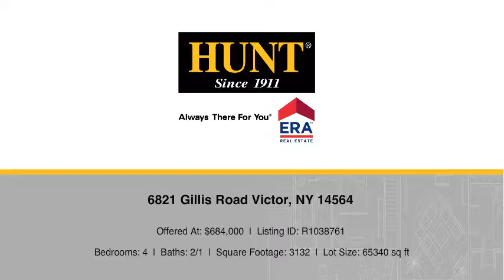6821 Gillis Road Victor, NY 14564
Peter Palermo - Brighton/Pittsford
4 beds 2/1 baths